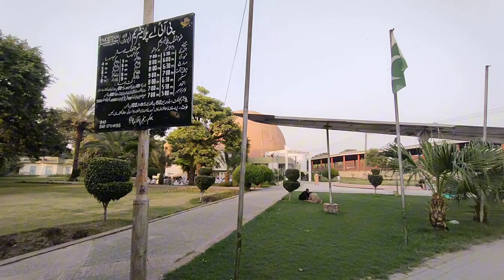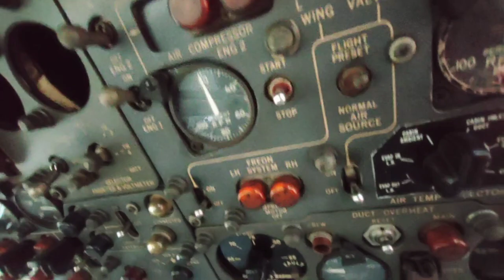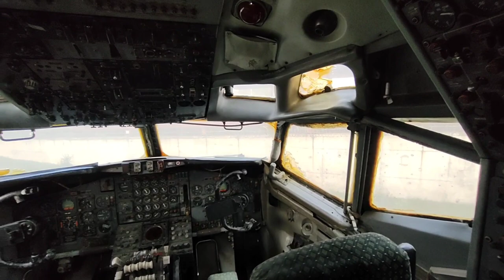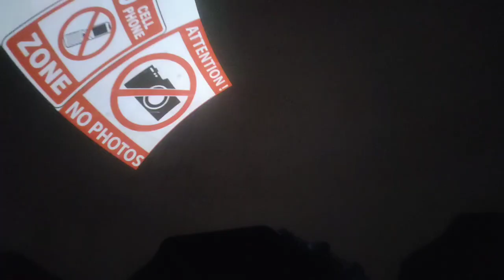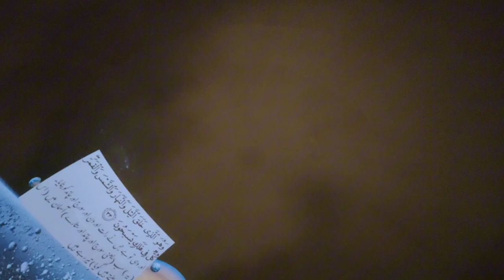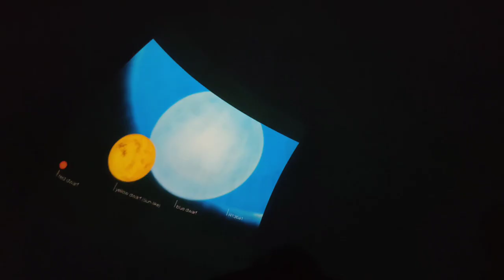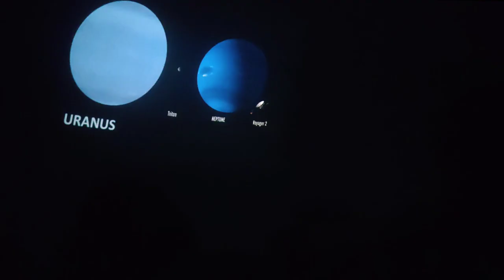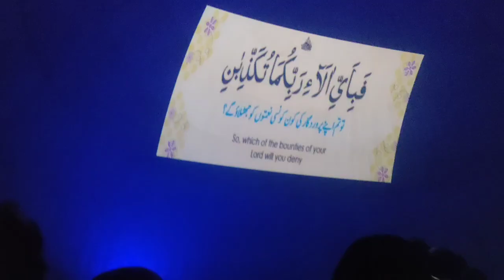Chauburji Lahore PIA Boeing plane | Historical | PIA PLANETARIUM SHOW 2023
Chauburji Lahore PIA Boeing plane | Historical | PIA PLANETIUM SHOW

aircrafts
airplane
visit airplane
chauburji lahore plane history
pakistan international airlines
pia plane
chauburji lahore
boeng 720
PIA
chauburji lahore aeroplane
lahore
pakistan first plane
pia planes history
pia planetarium